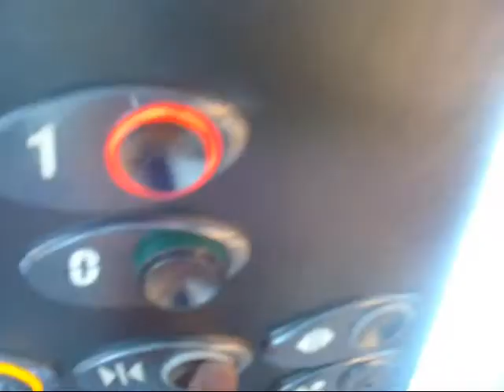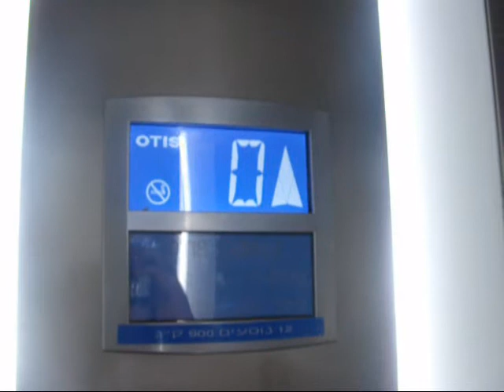Weird Otis Gen2 traction talking elevator at G Kfar Saba in Kfar Saba(H&M elevator)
NOTE: This elevator needs to talk in Hebrew and not in English!

---H&M elevator---
Brand: Otis.
Type: MRL traction.
Capacity: 12 Passengers.